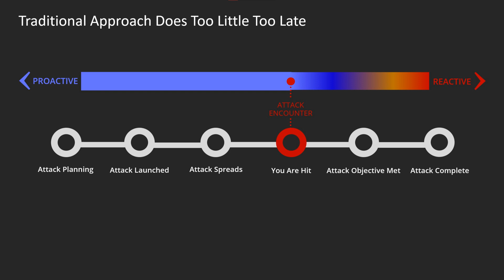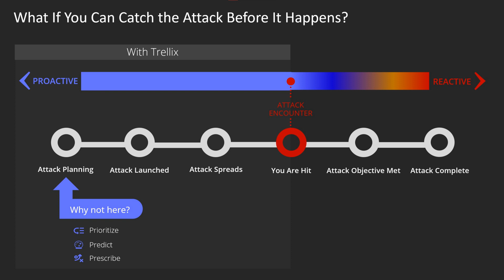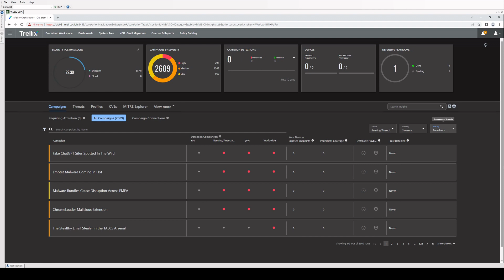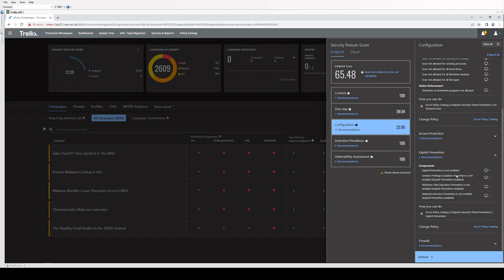Threat Intelligence: How to be proactive with Trellix Insights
Go beyond reactive XDR approaches by adding management of the complete attack lifecycle – before and after an attack. Be proactive and prevent advanced threats. Powered by the latest global threat intelligence from Trellix Insights.

Damjan Drobir, Security Engineer